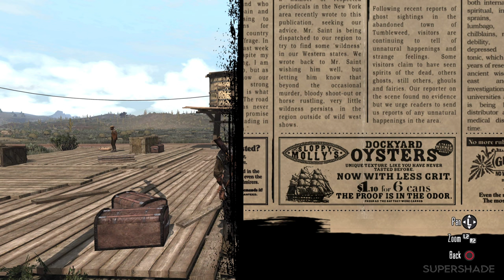The Snake Oil Salesman - Red Dead Redemption PS5 - Walkthrough Part 4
Red Dead Redemption is a title originally released for the PS3 and XBOX 360.
Later on it was ported to PS4 (Pro) and Nintendo Switch.

This is part 4 of the full walkthrough and gameplay guide of Red Dead Redemption.